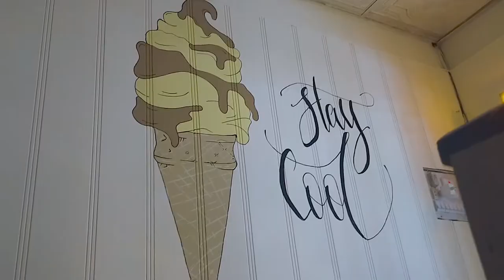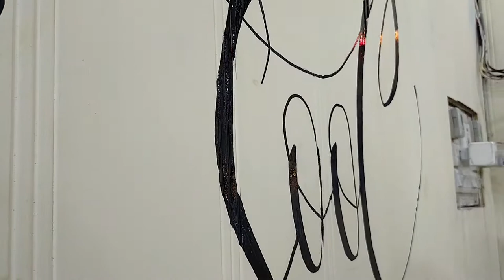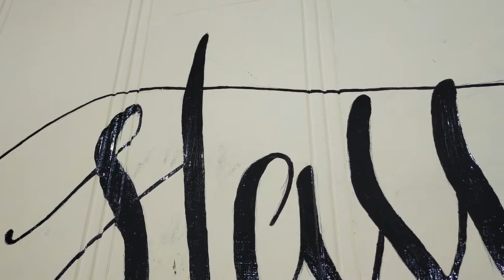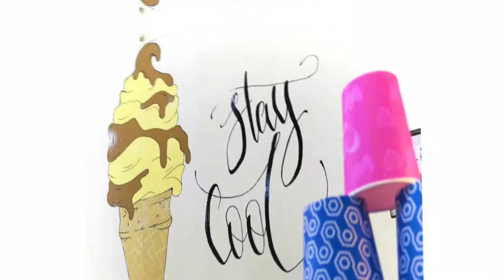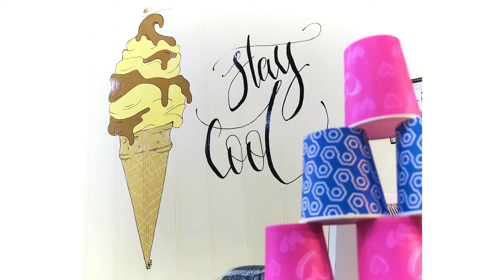How to Paint a Wall | Wall Art Painting Tutorial | Ice Cream Painting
- Oil Paint
- Different Size of Paint Brushes
- Sketch Pencil
- Cups for Paint Mixing

My Other Youtube Videos Links:-